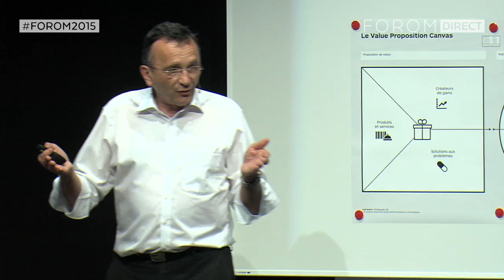Yves Pigneur et les idées que l'on peut avoir